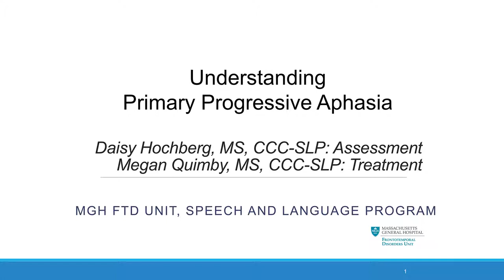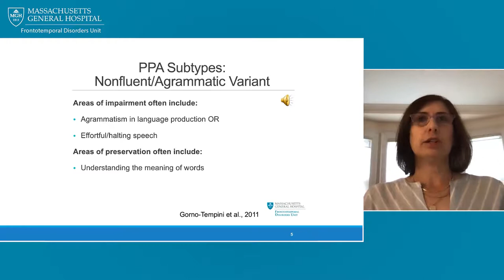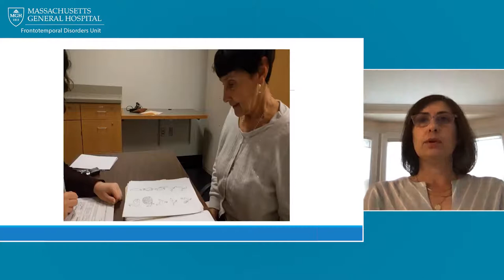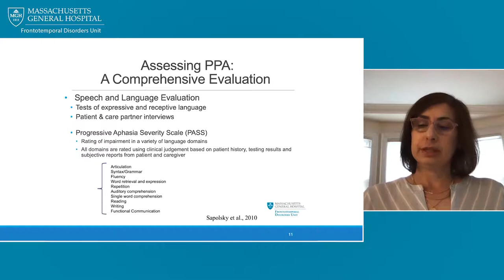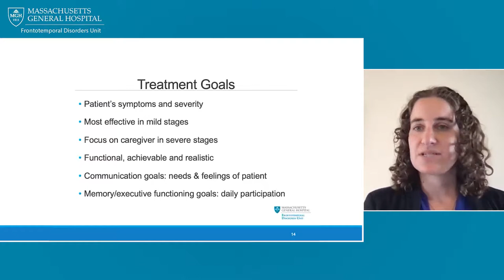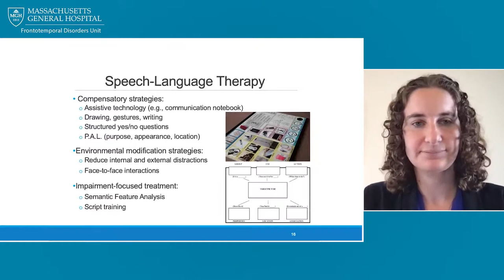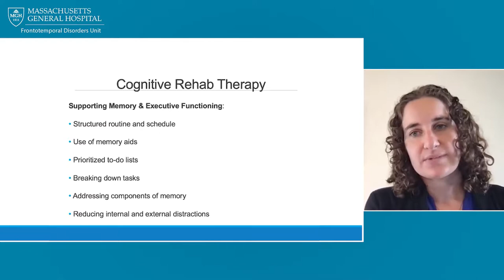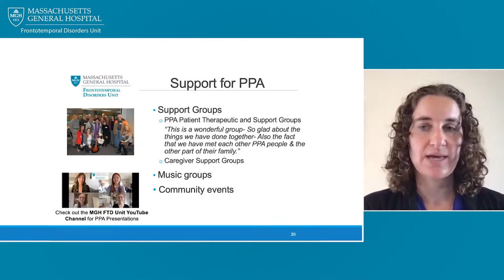From Care to Cure - Understanding Primary Progressive Aphasia - Daisy Hochberg and Megan Quimby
Join our Director of Speech and Language Program, Megan Quimby, and Founding Speech Language Pathologist, Daisy Hochberg, for Understanding Primary Progressive Aphasia (PPA). This comprehensive overview will help viewers understand the different types of aphasia that are a part of the spectrum of Frontotemporal Disorders. Each diagnosis may present with a unique set of symptoms and benefit from targeted treatment. With clinical examples, Daisy and Megan present a patient profile that will inform persons living with a diagnosis and care partners about different ways to cope with a life lived with PPA.